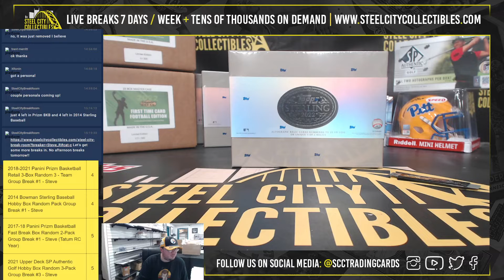2022 Topps Sterling Baseball Hobby Box Personal Break - Jennifer